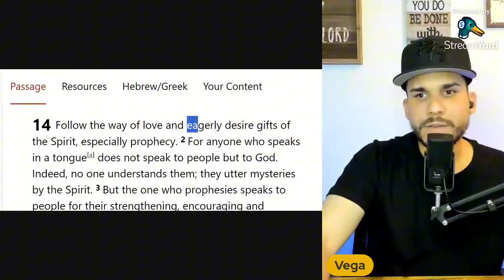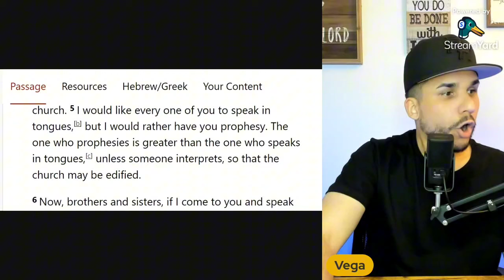George Janko Cliffe Knechtle - Jesus Spoke in TONGUES?!